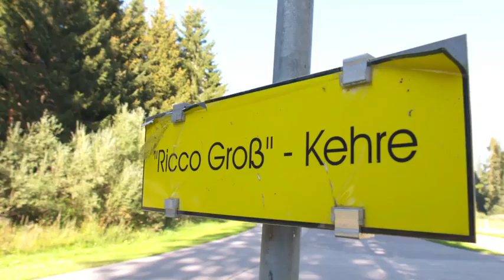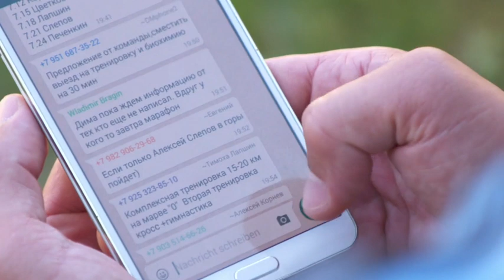Ricco Groß...........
. neuer Trainer von Russlands Männer Mannschaft im Biathlon